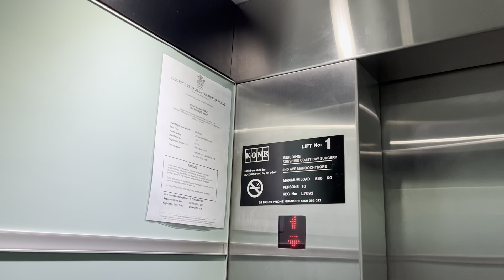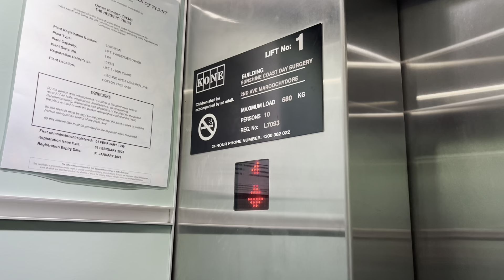Salient All The Way: Kone TMS Hydraulic lift at 2nd Avenue, Maroochydore, QLD